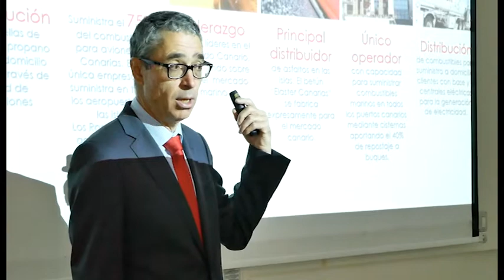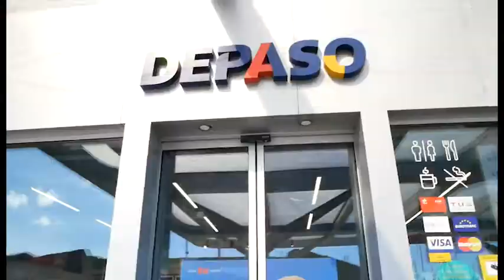Noticias Canarias: Seminario Periodistas Cepsa 20.11.19 | Mírame TV Canarias